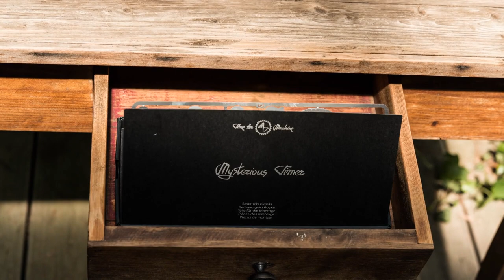Timelapse of a timer - Building a metallic clock in one day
This video shows some sort of timelapse building a clock during the course of a sunny day. I tried to assemble the beautiful metal kit "Mysterious Timer" from "Time for Machine" without any additional artificial lighting. Just to let the athmosphere play with the reflections over the shiny surface in a day. Some sort of interpreting "as time goes by..."
It's a little short - but I hope you like it anyway.

► * By at Amazon US